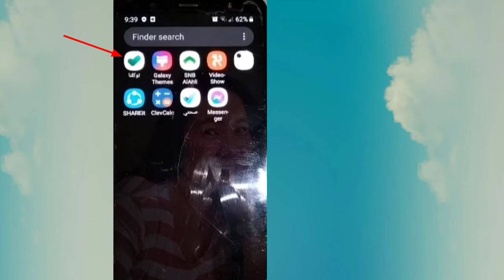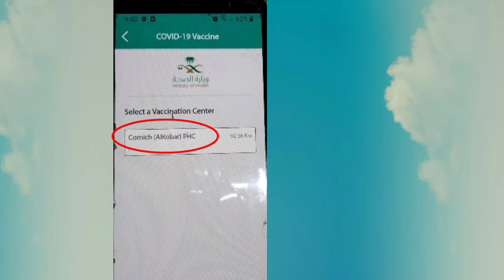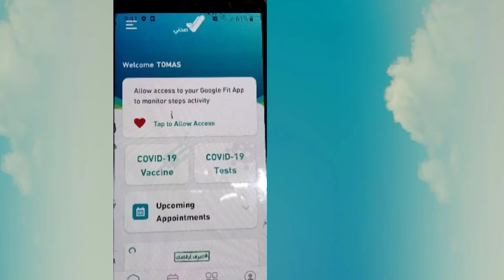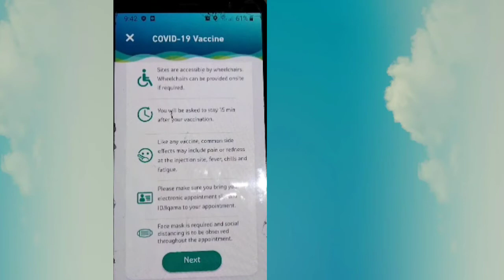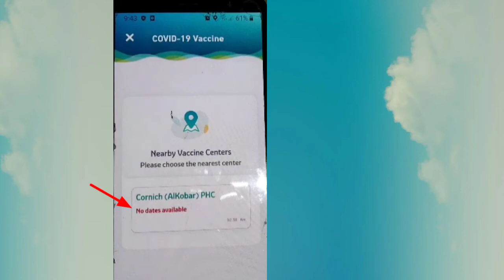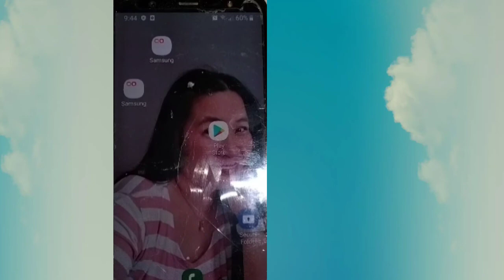Booster shots third Dose|Using Tawakkalna+ shehaty Apps|Appointment [buhay ofw]